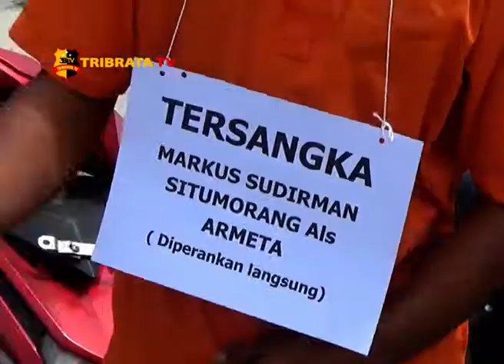AKSI PROTES WARNAI REKONTRUKSI PEMBUNUHAN DARWIN SITORUS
PULUHAN KELUARGA KORBAN DARWIN SITORUS YANG DIBUNUH PADA TANGGAL 3 FEBRUARI DI TANGKAHAN PASIR  MENANGIS HISTERIS MEMPROTES KARENA ADEGAN YANG DILAKUKAN TIDAK SESUAI DENGAN FAKTA REKONTRUKSI DIGELAR POLSEK INDRAPURA POLRES BATU BARA SUMATERA UTARA.